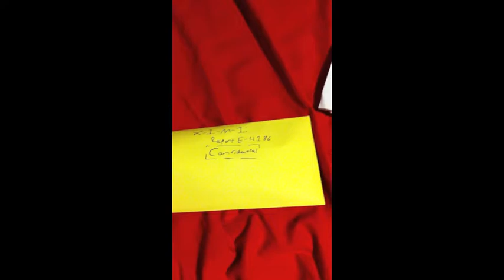Obelisk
A secluded scientist's research causes him to discover a malevolent entity.